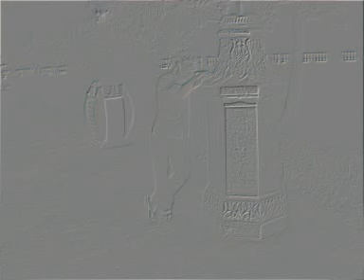SEVDA CICEYIM. ASHK MELEYIM